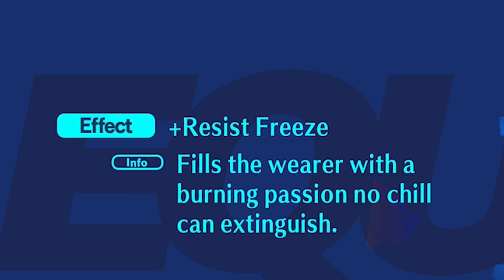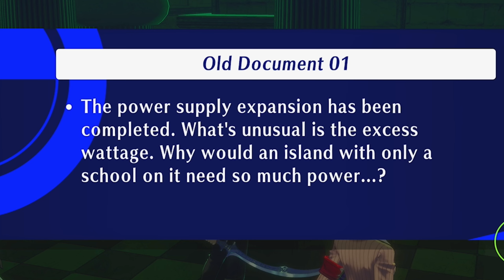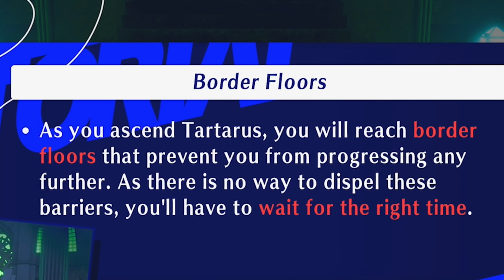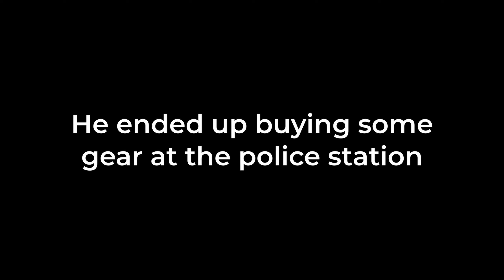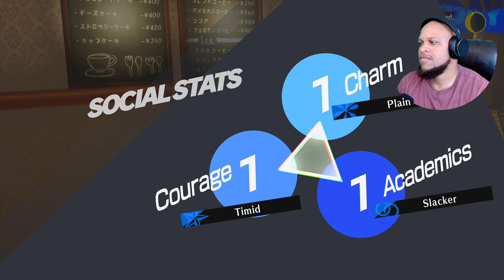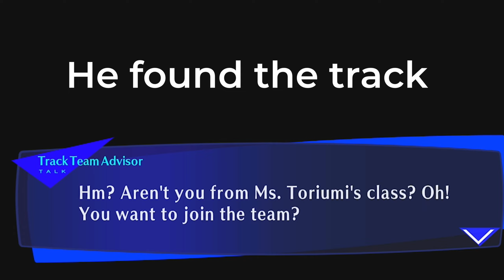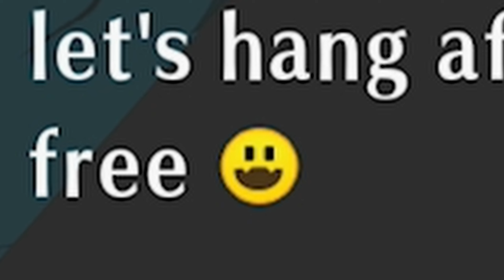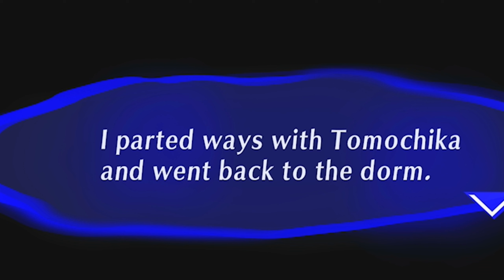Mr. StealMyGirl?? | Persona 3 RELOAD - Part 4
It's on sight.

Outro song is "Don" by E-K